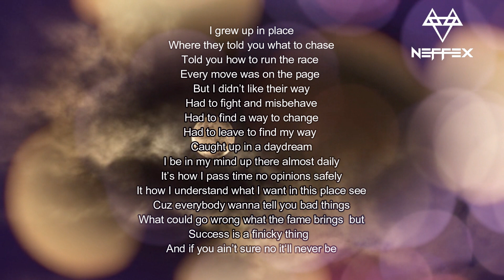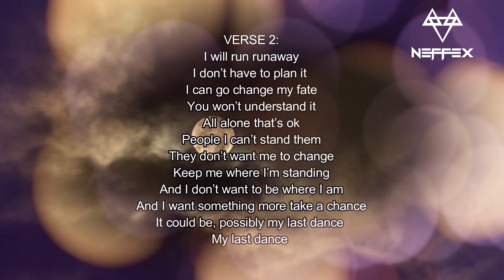NEFFEX - Don't Wanna Let Myself Down [Copyright Free]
LYRICS:
VERSE 1:
I grew up in place
It how I understand what I want in this place see
Cuz everybody wanna tell you bad things
What could go wrong what the fame brings  but

HOOK: (2x)
I don’t wanna let myself down my self down

VERSE 2:
I will run runaway
I don’t have to plan it

motivationalbackgroundmusic
crazymusicnocopyright
bestphonkmusicnocopyright
neffexsongsslowedreverbyoutube
gamingbackgroundmusic
upliftingbackgroundmusic
upliftingandinspiringbackgroundmusic
powermusicnocopyright
cinematicemotionalbackgroundmusicnocopyright
curiositybackgroundmusicnocopyright
cinematicmusicnocopyrightdramatic
HOOK: (2x)